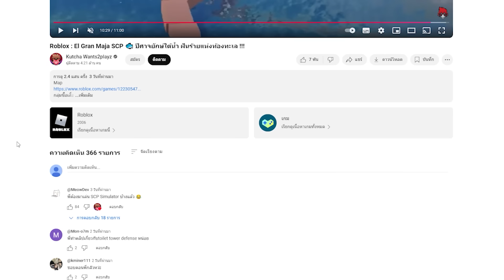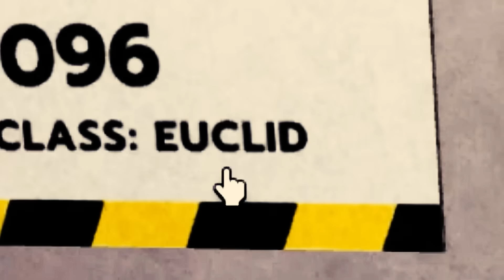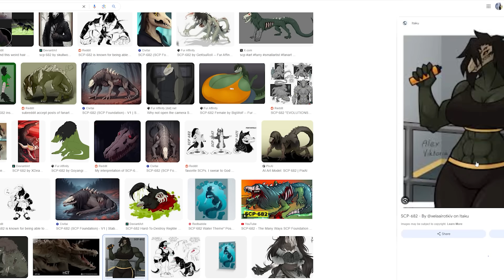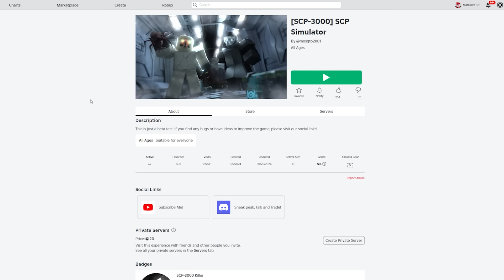Roblox : SCP Simulator ⚠️ (แม็พคนไทย) จำลองการออกตามล่า ไลฆ่าเหล่า SCP !!!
Map
ช่อง Twitch ของผม